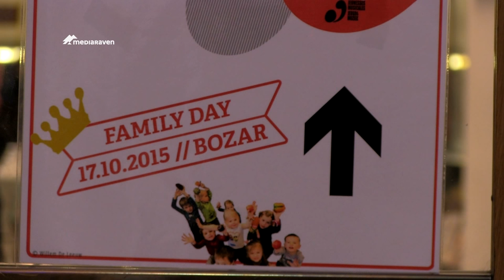Jeugd & muziek viert 75 jaar jonge virtuozen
Jeugd en Muziek bestaat 75 jaar en dat werd gevierd in de Bozar. Honderden kinderen en jongeren vierden mee op dit verjaardagsfeest en genoten van workshops, animatie en voorstellingen.
Onze reporters waren er ook bij en checkten de virtuositeit van de toekomst.